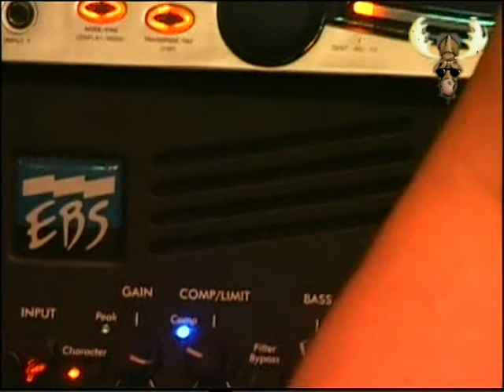Boot Hill - Killer Bee - Live at Bluesmoose café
Boot Hill - Killer Bee - Live at Bluesmoose café recorded live for Blues Moose radio in cafe bar de comm Groesbeek 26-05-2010